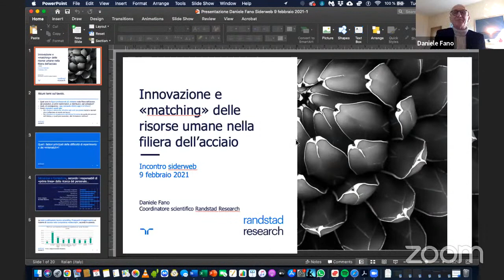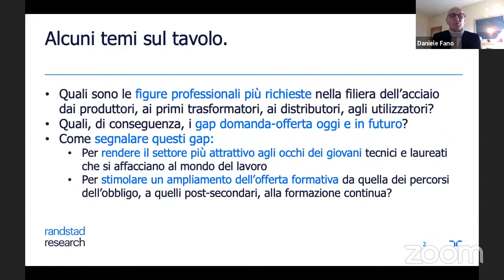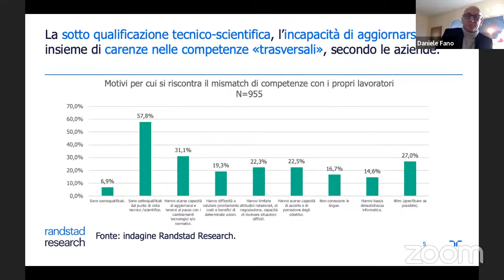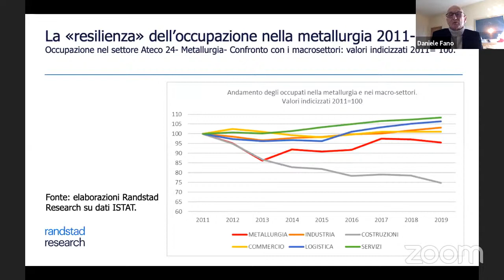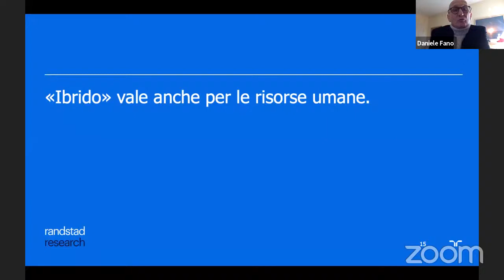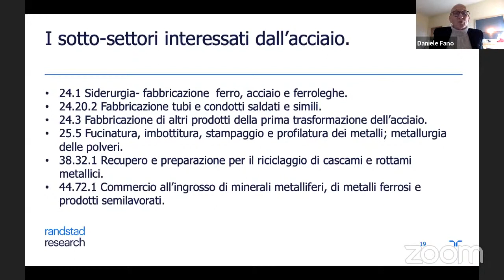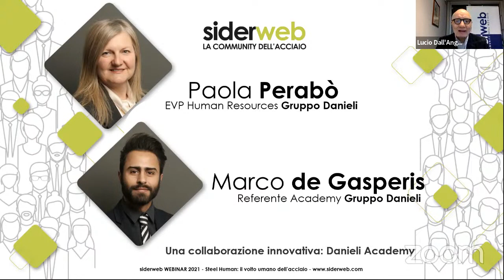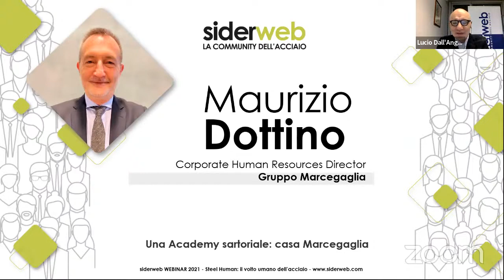STEEL HUMAN: il volto umano dell’acciaio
Il webinar di oggi è il primo del progetto 'Steel Human: il volto umano dell'acciaio', il percorso dedicato alla formazione, al capitale umano e alla competenze necessarie alla filiera siderurgica, in collaborazione con Randstad Research Institute.

Dopo l'analisi della situazione di mismatch tra competenze e attività richieste dal settore da parte di Daniele Fano, Coordinatore del Comitato Scientifico Randstad Research Institute, Francesca Morandi intervista Paola Artioli, Presidente ASO Next Spa e Vice Presidente Confindustria Brescia con delega all'Education e al Capitale Umano.

Nella seconda parte della mattinata, il direttore generale Lucio Dall'Angelo dialoga prima con Paola Perabò e Marco de Gasperis, rispettivamente EVP Human Resources e Referente Academy del Gruppo Danieli, e con Maurizio Dottino, Corporate Human Resources Director Gruppo Marcegaglia, per approfondire l'esperienza delle academy di formazione dei rispettivi gruppi siderurgici.

00:00 introduzione di Francesca Morandi
09:40: Daniele Fano: il mondo del lavoro competenze e mismatch
27:40 Paola Artioli
47:47 Paola Perabò e Marco De Gasperis
1:12:06 Maurizio Dottino